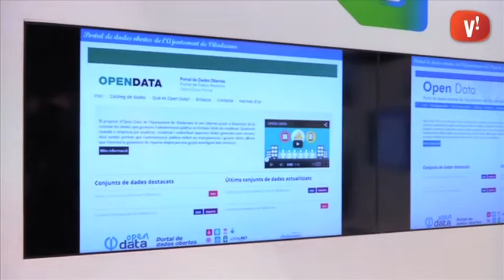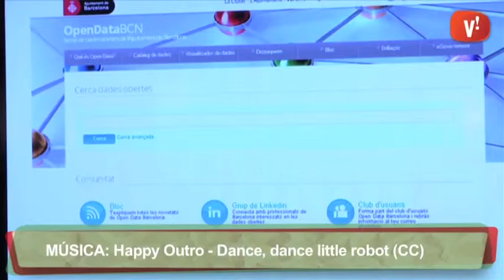Viladecans s’apunta al servei de dades obertes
Els ajuntaments de l’entorn de Barcelona, entre ells el de Viladecans, han presentat el projecte CloudBCN.

Una de les seves primeres conseqüències es l’espai OpenData on els ciutadans podran accedir  a documents dels ajuntaments que hi participen com ara dades demogràfiques, resultats electorals o divisions territorials.

Els principals objectius són fomentar la transparència a través de l’obertura de dades, promocionar el teixit econòmic i afavorir la participació ciutadana.

Imatges cortesia de bcn.cat.